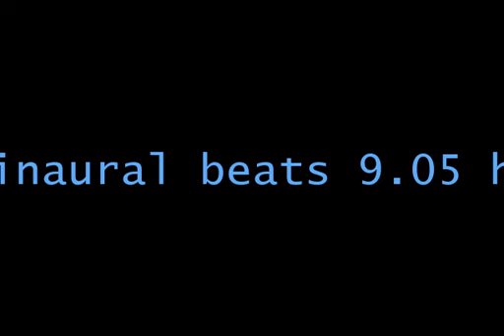binaural beats 9 05 hz